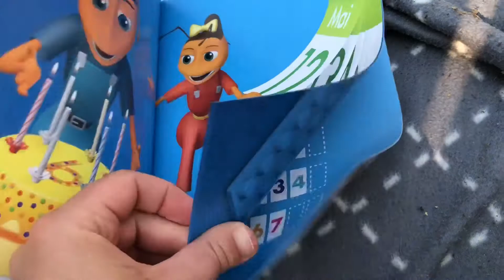Unboxing Hubelino rekenen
We zijn hier dol op Hubelino en pakken vandaag Hubelino rekenen uit. Natuurlijk gaan we er meteen mee aan de slag!